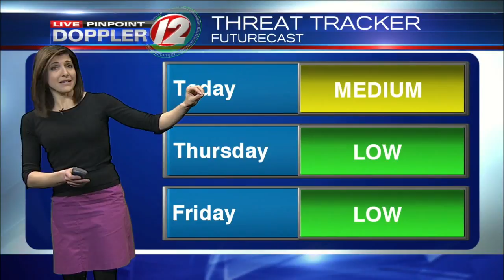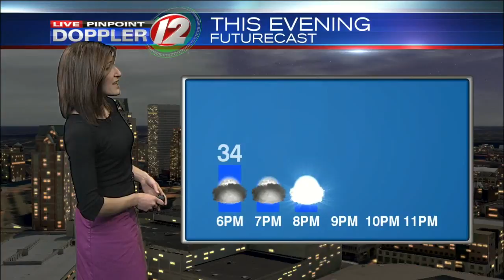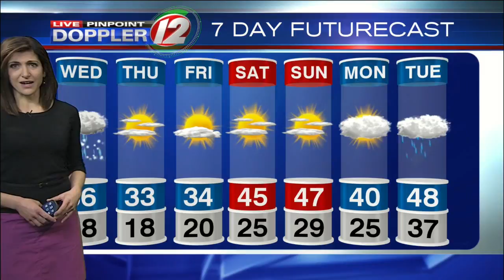Live Pinpoint Doppler 12 Futurecast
Eyewitness News Meteorologist Michelle Muscatello has the morning weather for Wednesday, January 17, 2018